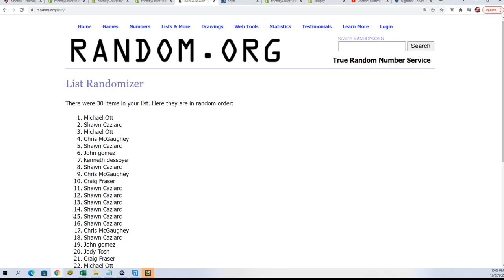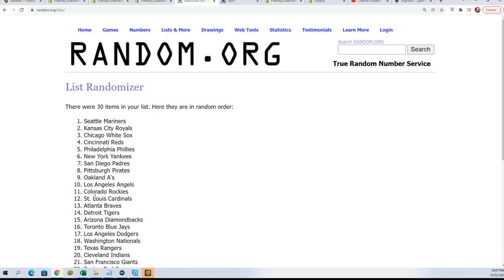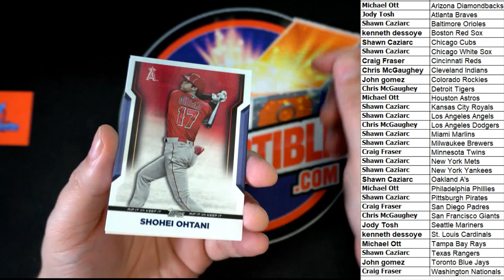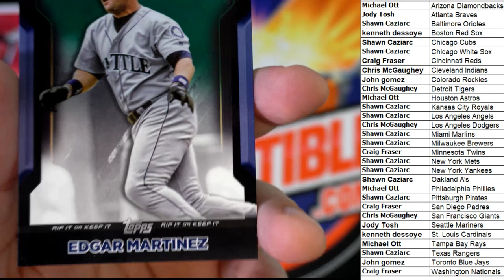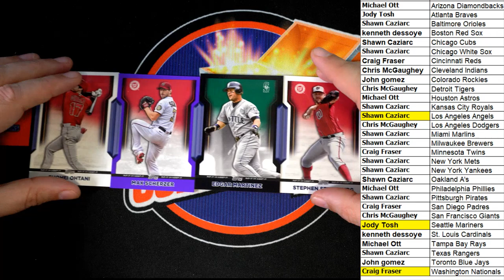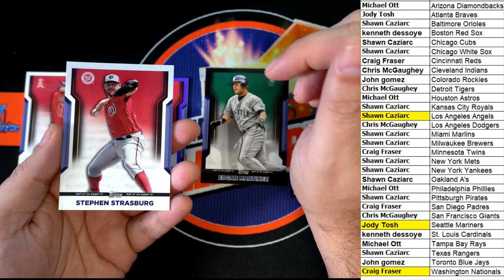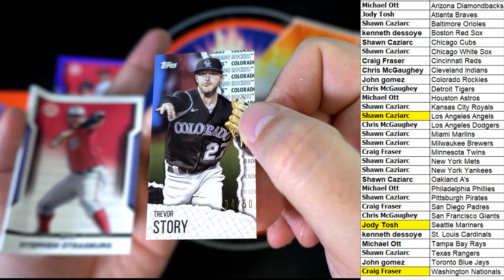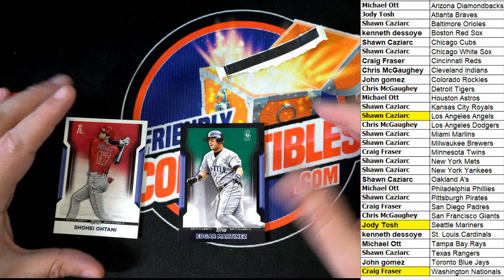2021 Topps Rip Baseball Box ID 21TOPPSRIP111